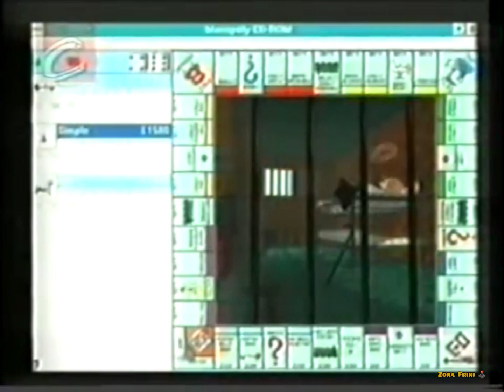Cybernet en Cablín - Parte 10 (Para los más nostálgicos)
Cybernet fue un programa de televisión que se especializaba en el mundo de los videojuegos y tecnología en general, es originalmente comisionado por YorkShire Television y producido por Capricom Programmes. Fue cancelado en 2010.
El programa, que se transmite originalmente en Gran Bretaña, llegó a Latinoamérica, fue transmitido por el extinto canal de cable infantil Cablín en Argentina en el año 1995; el programa fue transmitido hasta el año 2000, cuando el canal fue adquirido por Multicanal. Actualmente, el programa se emitió en señal abierta en Venezuela (Canal Americana de Televisión), y México (a través del Canal 52MX del sistema privado MasTV (México) y Once TV México), también se transmite en Ecuador 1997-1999 [Canal 1], Colombia, México y gran parte de Latinoamérica por cable en el canal de televisión ZAZ hasta ser eliminado para siempre en marzo 2011 de ese canal. En su conducción (Voz en Off) en Español Latinoamericano, se encuentra nuevamente la actriz de doblaje Gisela Casillas en los primeros episodios y finalmente Alexandra Vicencio, teniendo como suplente a Circe Luna (antes la actriz de doblaje suplente era Liliana Barba). El programa se difundió en España a través de los cable operadores Movistar TV, ONO y Orange TV. El doblaje en español lo realizó la actriz de doblaje Montse Bru desde el año 2006 hasta el 2010.